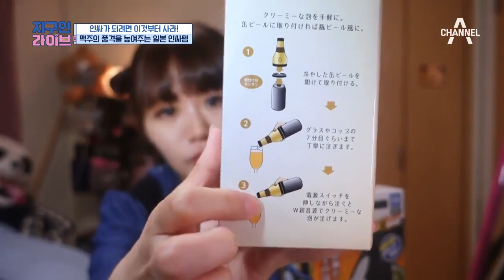맥주덕후모엿!맥주 품격을 높여주는 일본 인싸템, 맥주거품기 大.공.개♥ l 지구인라이브 11회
여.기.붙.어.라.모.두.모.여.라.
맥-덕들을 설레게 할 싱기방기 맥주 거품기구! 그 효과는?!

크리에이터가 본 세상 신개념 토크쇼!
채널A 지구인 라이브 매주 금요일 밤 9시 30분 방송